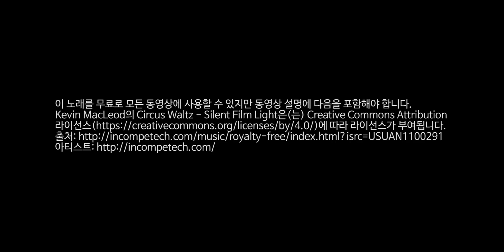강릉 솔내음 캠핑장 2019.06.29